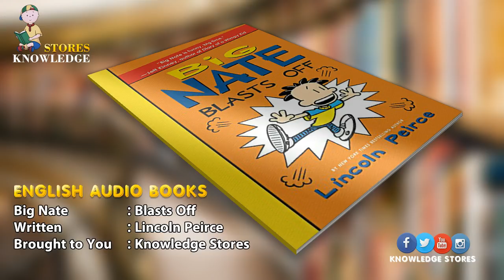Big Nate Book .08 -Blasts Off (English Audio Books)